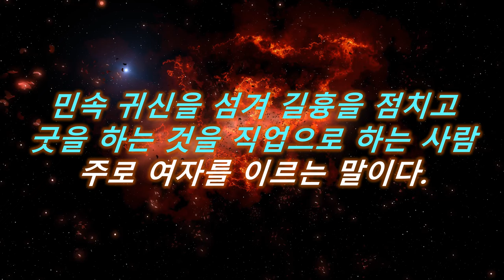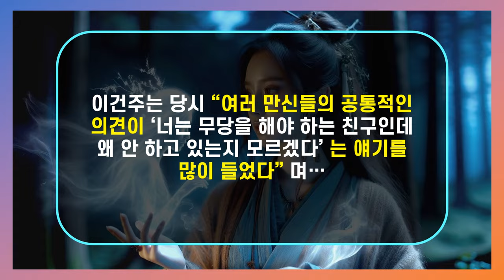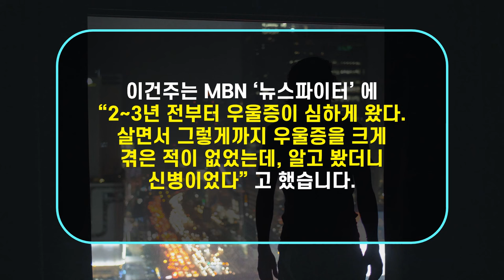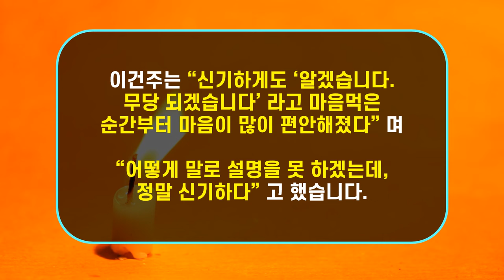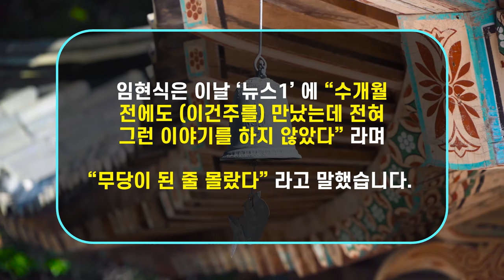[신내림 받은 연예인] '순돌이' 배우 이건주, 진짜 무당 됐다. '순돌 아빠' 임현식 반응?!